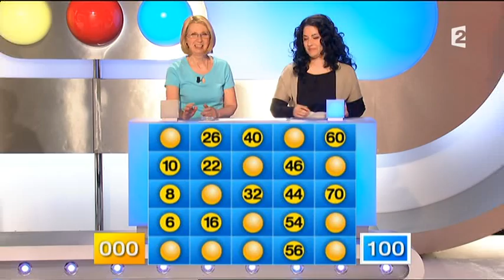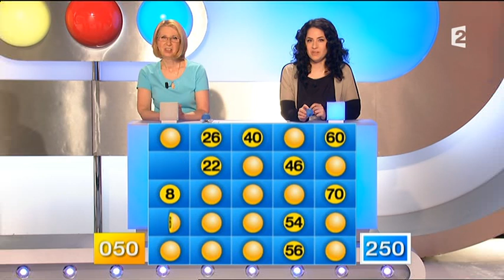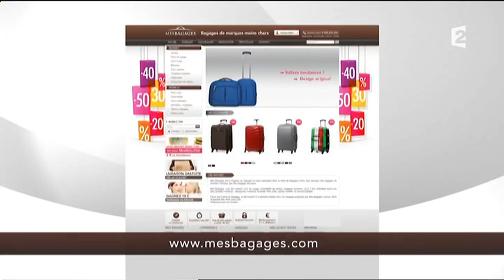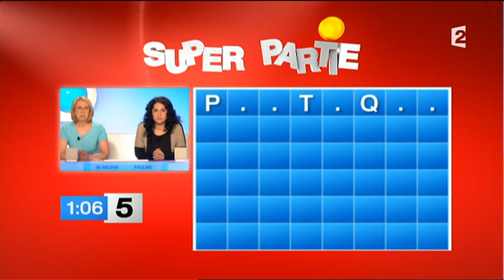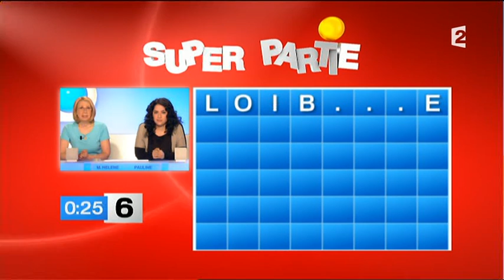Motus (19/06/2014)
Motus, émission du 19 juin 2014, présenté par Thierry Beccaro sur France 2